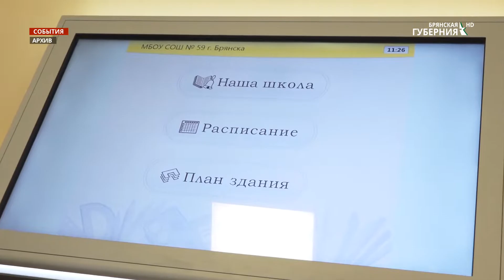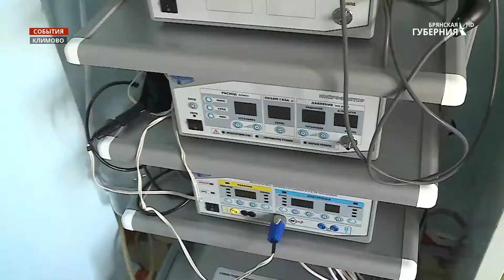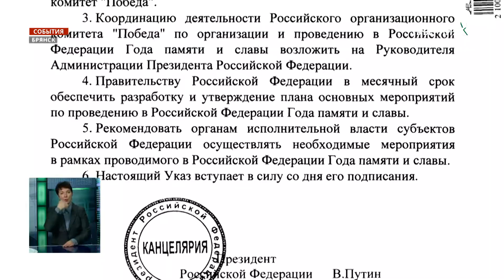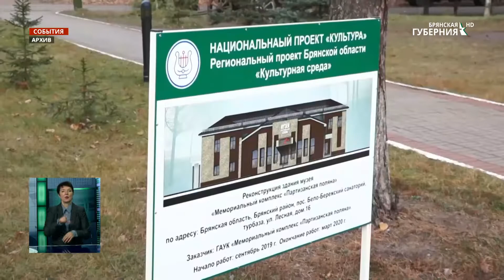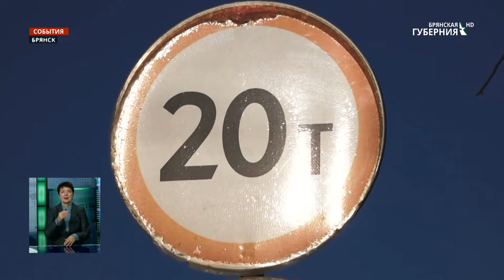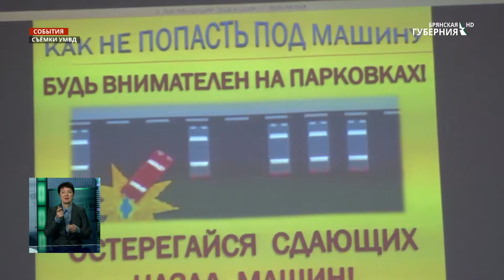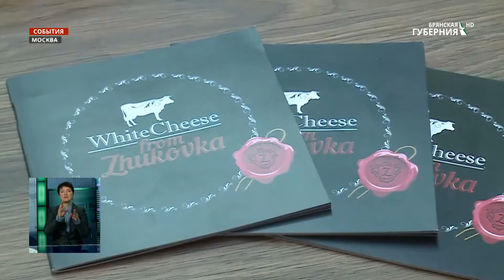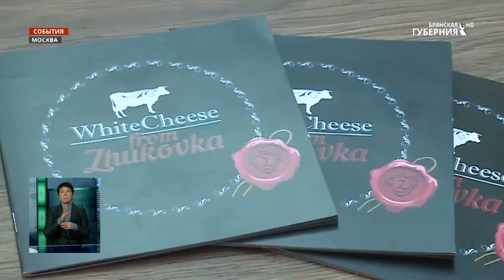"События" 12 февраля 2020 г.